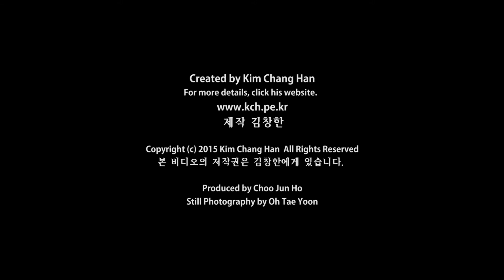김창한 작가 매화시리즈_20151026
The Maehwa series is only a part of my outdoor painting efforts.
It’s a great challenge to sum up my life, art and philosophies and squeeze it into a short video.
Even so, I think this goes a long way toward an explanation.
It’s useful for me to tell my story in relation to a traditional subject (plum blossoms).
It reminds me where I’m from. My art is often at a crossroad between old & new, natural & sacred, and east & west.
(The video runs about 10 minutes)
Hopefully you will have a chance to see the original paintings
"Sorry in this Maehwa Video’s quality is low than the original file.
I will try to post the original one on the YouTube website to see for more clear.
최근 몇 년간 그린 매화작품과 작업현장을 동영상에 담았습니다.
약 10분간 재생됩니다.
얼마 전 공개한 ‘바다-찬란한 생명의 환희’ 에 이은 두 번째 비디오 작품입니다.
이렇게 영상으로 제작하는 것이 참으로 어렵다는 것을 피부로 느끼지만 이렇게 함으로써 제 작업에 대한 생각은 더욱 분명해지고 작품의 깊이는 더해지는 것 같습니다.
작품을 함축된 우리말로 표현하는 것도 어려운데 이것을 제대로 영어로 옮겨 많은 외국인들과 공감하기는 더 어려운 것 같습니다. 모든 어려움을 극복하고 이렇게 오픈하게 되어 정말 가슴 뿌듯합니다. ^^
본인의 매화 시리즈는 한국적 정서와 현대적 아름다움이 잘 조화를 이루었고, 한국인의 정신세계를 개성적인 표현으로 나타냈습니다. 그리고 순환(循環)하는 자연의 아름다움과 삶의 윤회(輪回)에 대한 경이로움을 담았습니다.
보다 상세한 것은 개인홈페이지를 참고 바랍니다. 감사합니다.